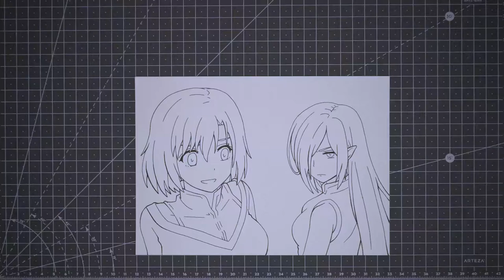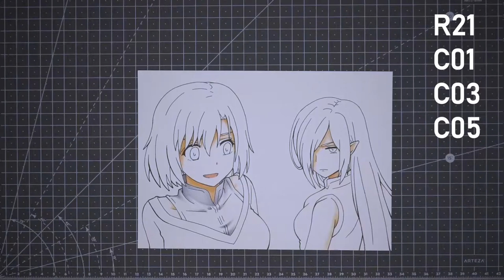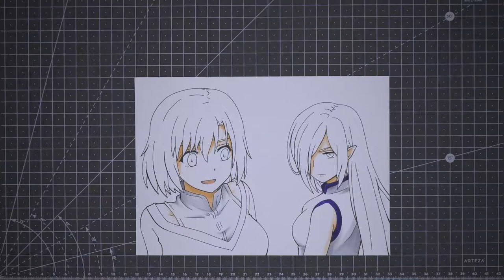COPIC Sketch Marker – Peach Boy Riverside